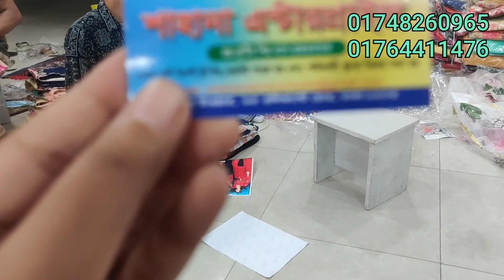মেলা মেলা মেলাঃ অর্ধেক দামে কিনুন অর্গাঞ্জা ৪ পিস কালেকশন